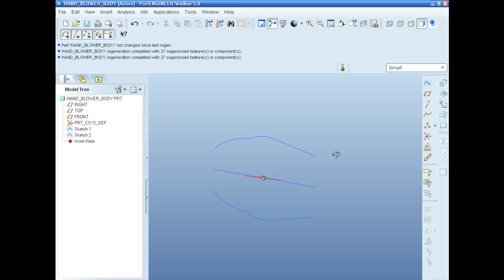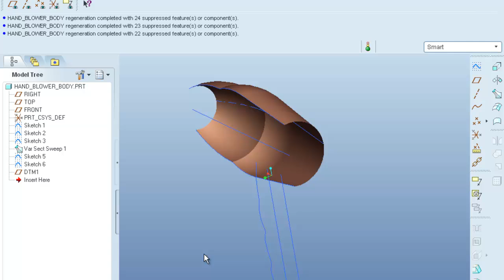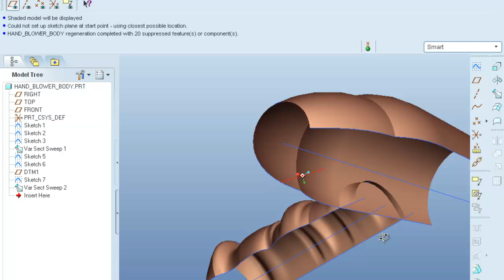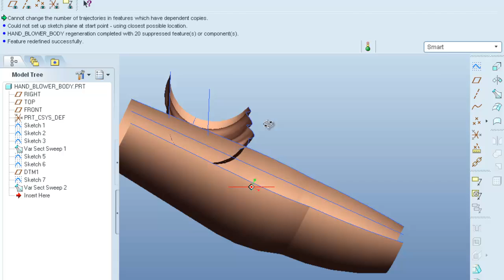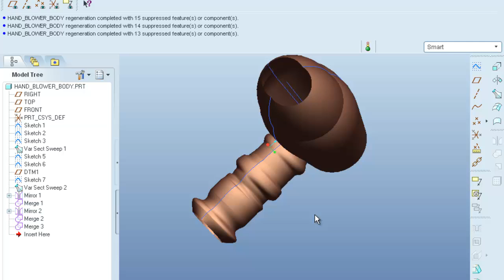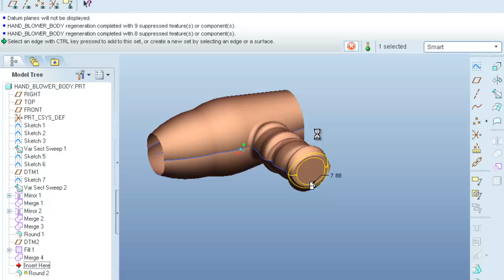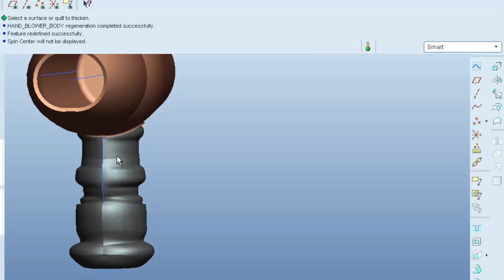Pro Engineer (pro e) Surfacing - Hand Blower body tutorial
this tutorial explains the surfacing tools. here we make body of hand blower. For better understanding please turn on the subtitles.